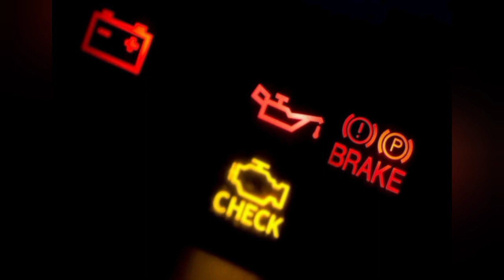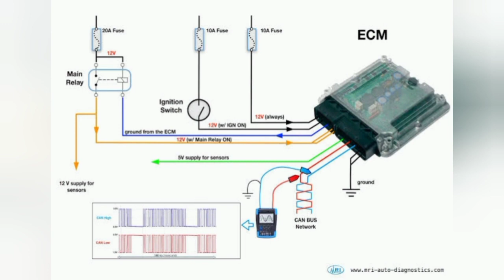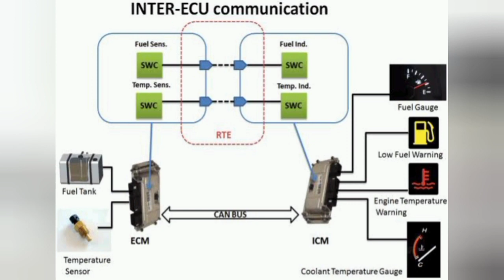CAR No' Crank No start No communication Hindi/Urdu last part 4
it's part,  4 before we are uploaded all ready 3 parts which discussion about car no cran no start,  after that's we start new session,  Car crank but won't start.. soon